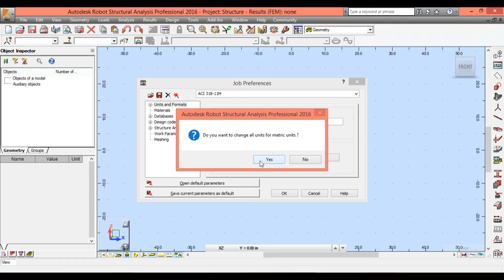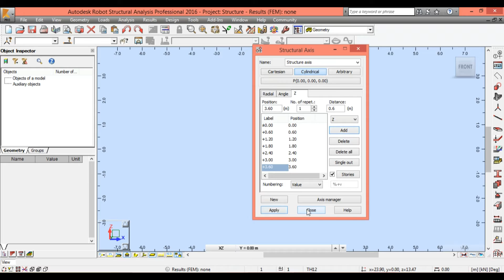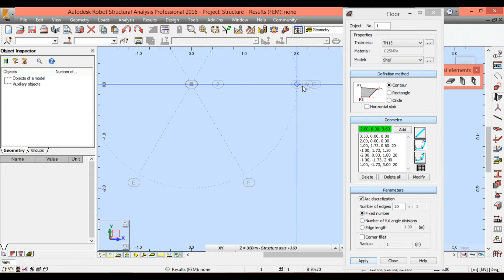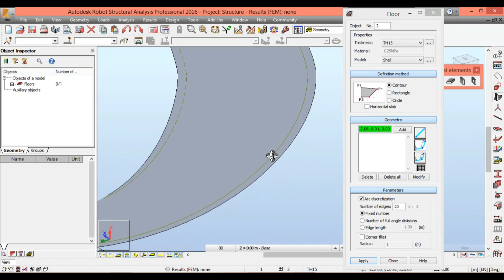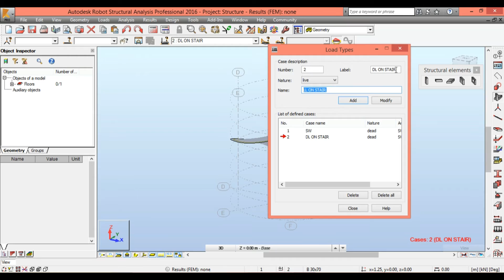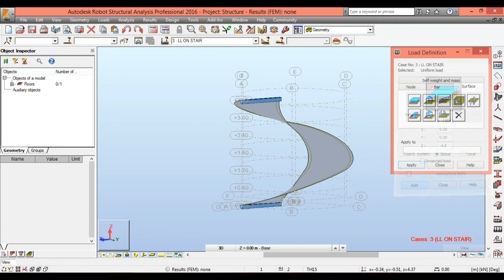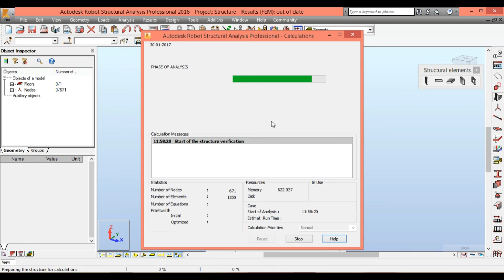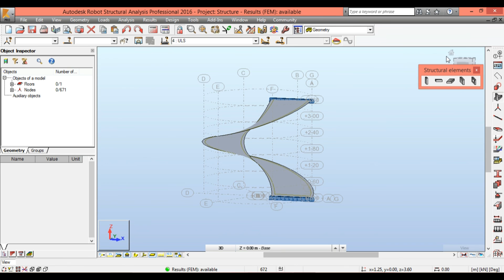HOW TO DESIGN SPIRAL STAIR - AUTODESK ROBOT 2016 TUTORIALS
❤❤❤ Good luck! Thanks.

► Autodesk Robot Tutorials 2016 - How to Design Reinforcements and Cross Section of RC Column Part 1

► Autodesk Robot Tutorials 2016 - How to Design Reinforcements and Cross Section of RC Column Part 2

► Autodesk Robot Tutorials 2016 - How to Design Reinforcements and Cross Section of RC Column Part 3

► HOW TO MODEL AND DESIGN COMBINED FLAT HOUSE WITH NO INTERIOR COLUMN II - AUTODESK ROBOT 2016 TUTORIALS

❤ VISIT AUTODESK SOURCE BLOG @